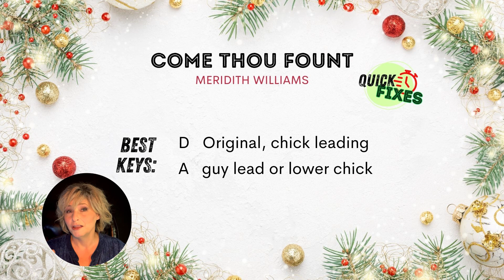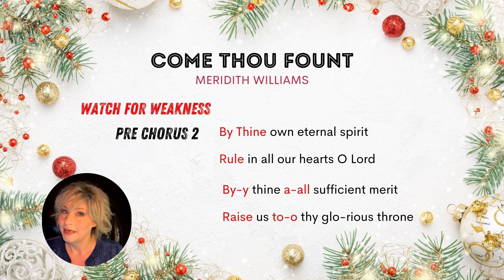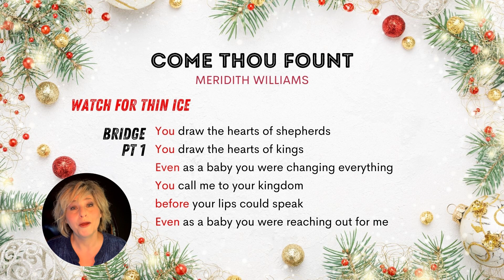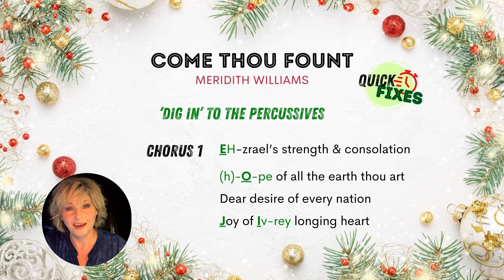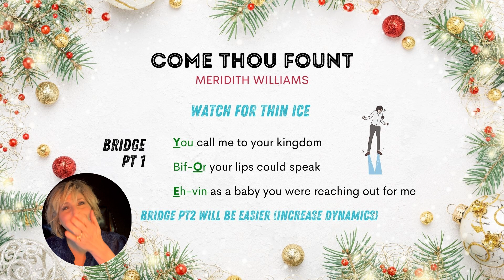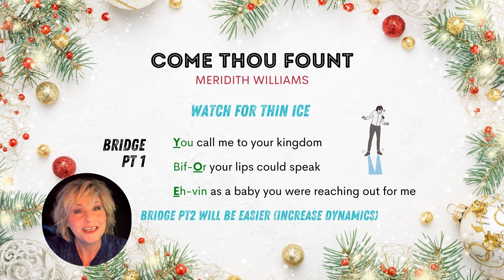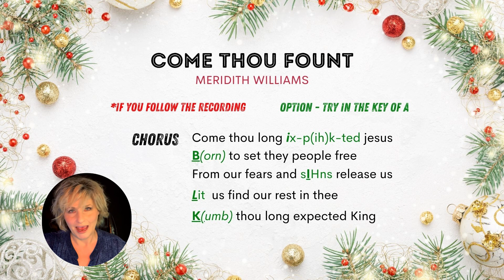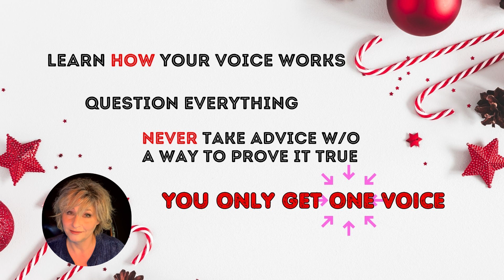How to Sing Come Thou Long Expected Jesus by Meredith Andrews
INSTANTLY sing this song better with high level quick fixes from master vocal coach Kim Snyder who make singing worship, hymns, and popular songs easy to succeed at. Get free singing tips to make it easier and actually understand HOW you made it happen.

30 DAY RESTART YOUR VOCAL ENGINE CHALLENGE

In just 30 days you can awaken a voice you never knew you had - and start MASTERING it!  Find out how:

COURSES & PRIVATE TRAINING

VOCAL COACH RECOMMENDED - SHOP OUR AMAZON STORE:

The Voice Club Method is the ONLY singing technique 100% grounded in what the current medical science has PROVEN your voice can REALLY do!

The Voice Club Method is PROVEN to REPAIR vocal damage & UNLOCK your incredible vocal potential  while putting YOU back in the drivers seat.

It’s time to drive your voice in the fast lane.  No one does it like The Voice Club.